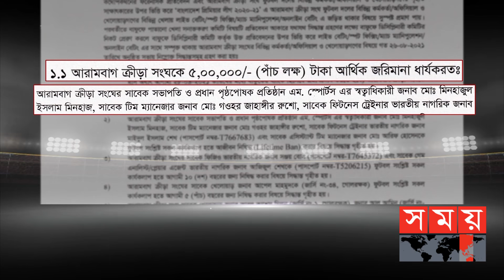স্পট ফিক্সিংয়ের কঠিন শাস্তি পেল আরামবাগ | Bangladesh Premier League | Arambagh KS | Sports News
বাংলাদেশ প্রিমিয়ার লিগে পাতানো ম্যাচের প্রমাণ পাওয়ায় প্রথম বিভাগে নামিয়ে দেয়া হয়েছে আরামবাগ ক্রীড়া সংঘকে। একই সাথে নিষিদ্ধ করা ক্লাব সংশ্লিষ্ট ৪ কর্মকর্তা ও বিভিন্ন মেয়াদে নিষিদ্ধ ১৪ ফুটবলার ও ৪ কর্মকর্তা।।